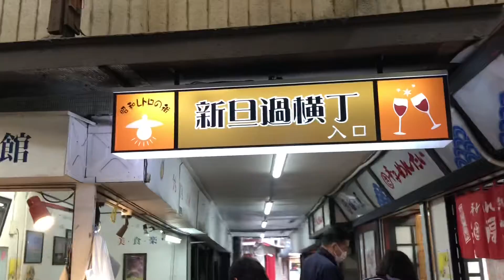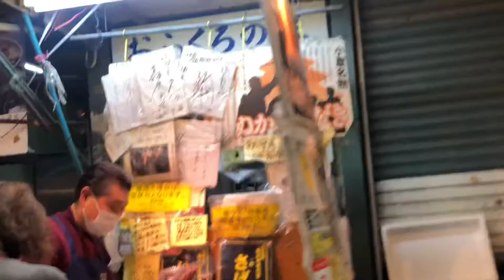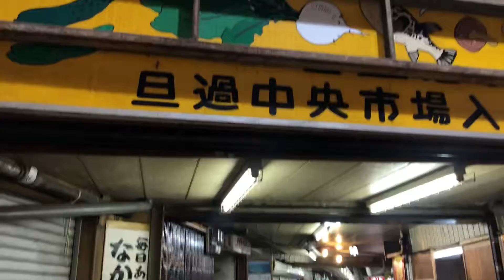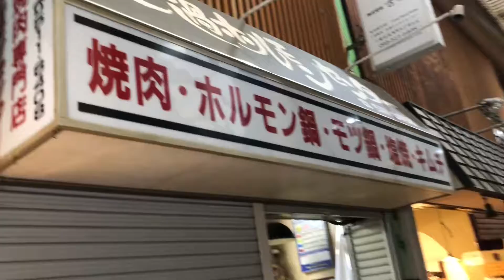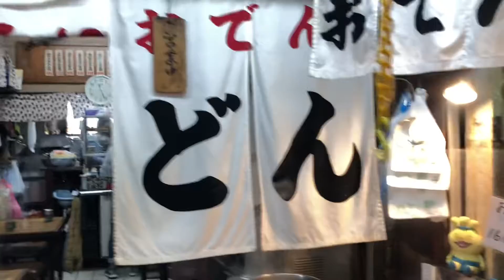⭐️2022 3/30 やがて取り壊されて再整備されていく小倉・旦過市場⭐️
北九州の台所　旦過市場は風情溢れる歴史ある市場なのですが老巧化などにより取り壊され再整備されていきます。